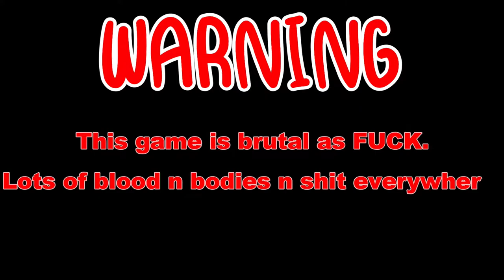FAVORITE MOD WEAPONS! | Blade & Sorcery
It's been a while since I made a B&S video. Finally got my computer fixed and VR ready! Enjoy!